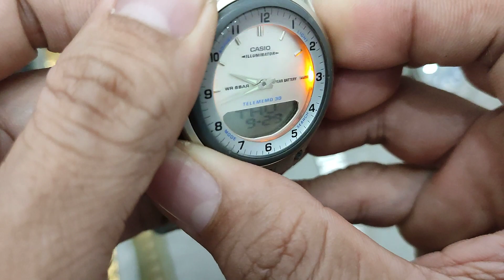Chiều 29.9.22 - ZALO 0901253968 - Citizen Q&Q Casio Wave Ceptor BabyG Illuminator Dây Thép 20mm